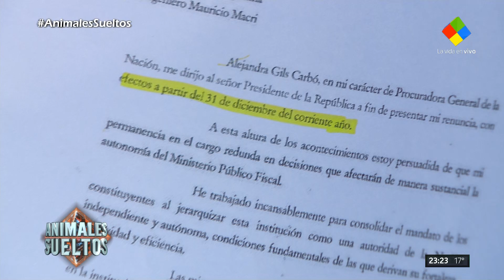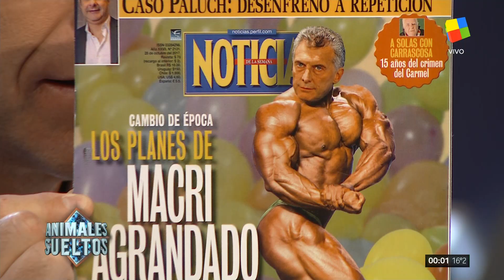José Luis Espert en "Animales sueltos" de Alejandro Fantino, por América el 30 de Octubre de 2017